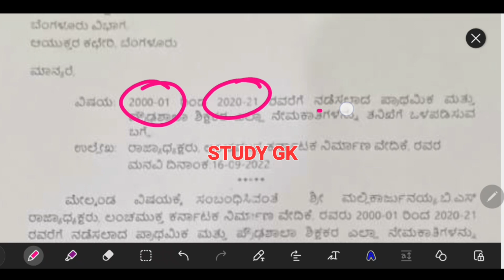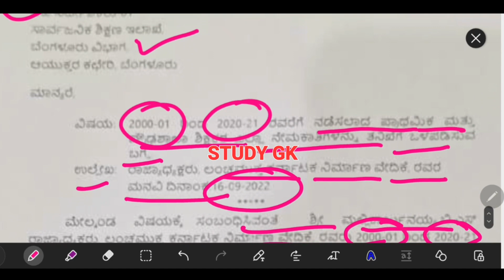BREAKING NEWS | ಶಿಕ್ಷಕರ ನೇಮಕಾತಿ 2000 to 2021 ತನಿಖೆ